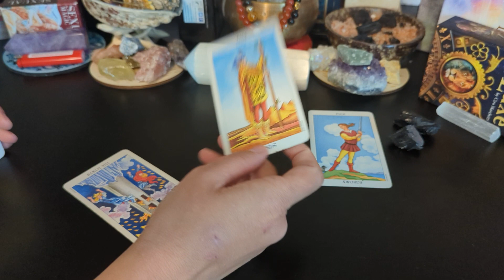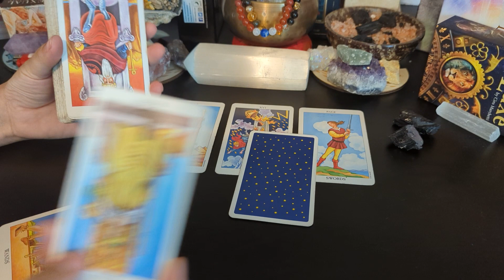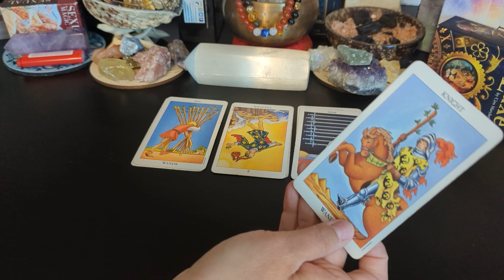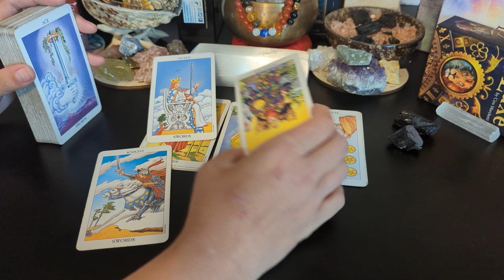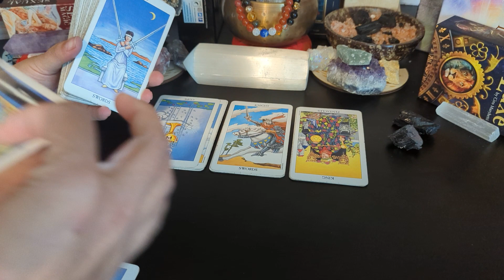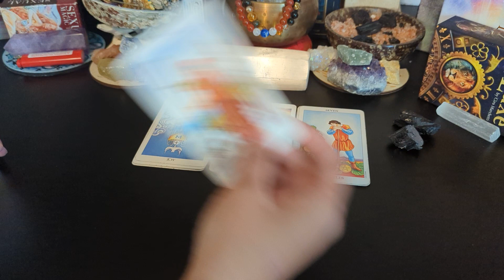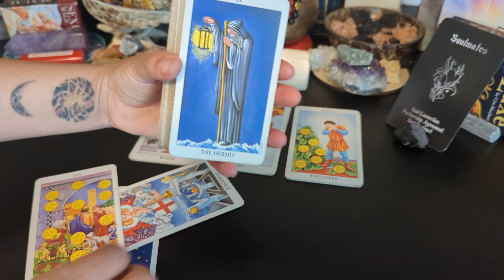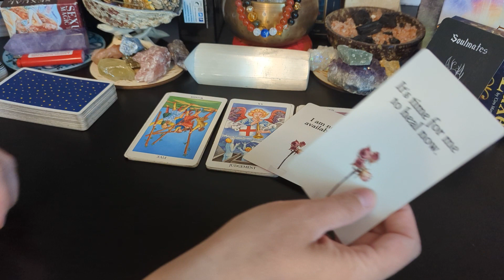Virgo♍ - Money, Stability, Distance. Are any of these significant enough to destroy a soul bond?